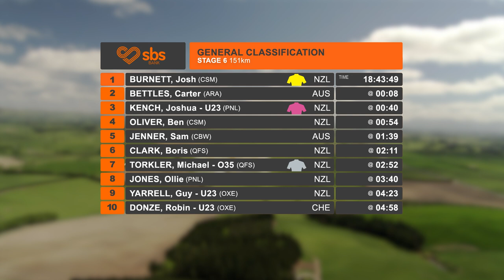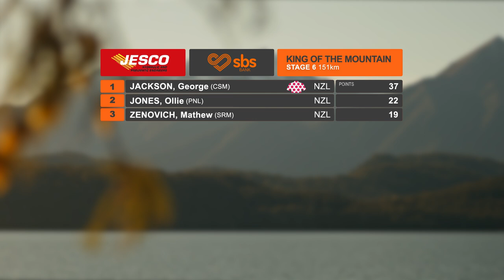2022 SBS Bank Tour of Southland Episode 5 - STAGE 6 - Fri 4 November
Riders take on the 151km Mataura Licensing Trust Stage 6 from Invercargill to Gore. Will the yellow jersey changes hands with just one more day of racing to go, or will Carter Bettles and his ARA Pro Racing Sunshine Coast team be able to withstand the attacks of the powerful Creation Signs - MitoQ team of Southlander Josh Burnett?